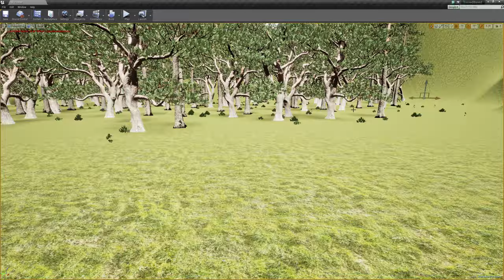Turnbased attack system - UE4 Blueprints - WIP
An example of the work im currently doing in UE4 around a turn based attack system similar to the old RPG games we all loved
As you can see, still needs a bit of work but getting there.

No i am no planning on doing any more work with this at this time.